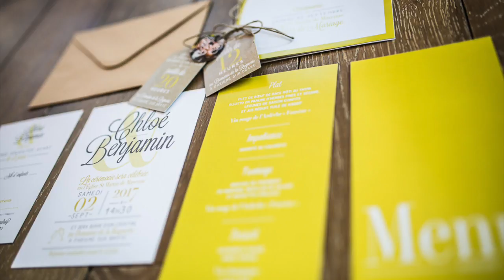Le mariage de Chloé & Benjamin le 2 Septembre 2017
Le Mariage de Chloé & benjamin